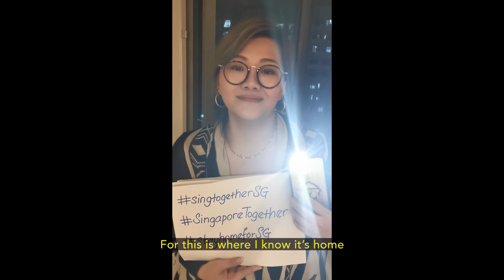We All Came Together & Sang for Singapore!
Our homes, our skies and our hearts were lit tonight 🎆. Thank you everyone for an outpouring of ❤️.
Let's keep our spirits high! Together we can overcome, stay safe, stay strong, stay at 🏠.